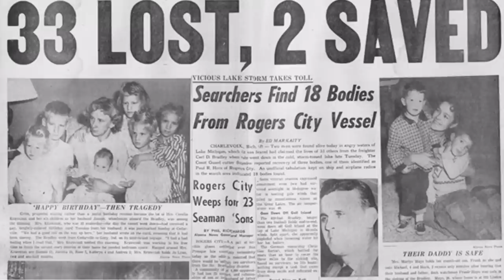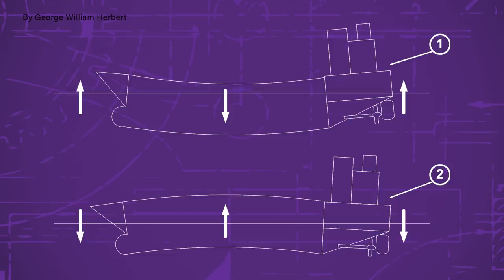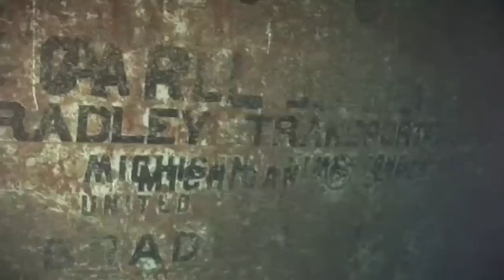The Loss of the SS Carl D. Bradley: The Largest Loss on the Great Lakes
Holding the title of "Queen of the Lakes" for 22 years as the longest and largest freighter on the Great Lakes, the SS Carl D. Bradley was a self-unloading freighter that sank during a storm on November 18th, 1958, bringing 33 of its 35 crewmen down with her.